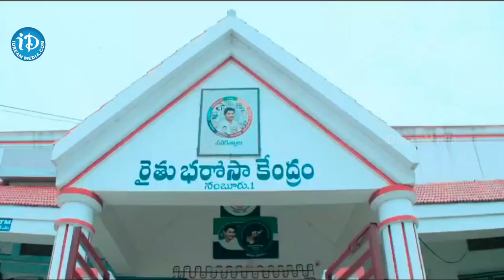ఏపీ ప్రజలకు సీఎం జగన్ శుభాకాంక్షలు | Happy Sankrathi | iDream Gudivada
Watch all the Current, Latest & Breaking News and Local News Only on iDream Gudivada. Politics, Entertainment, Sports, Crime, and Business only on iDream Gudivada